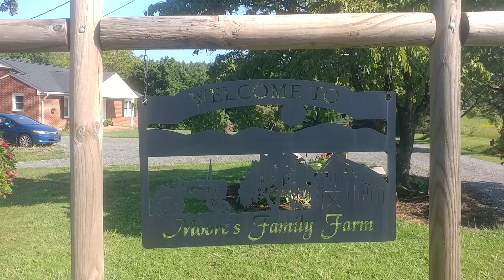MOORE FAMILY FARM - FINALLY THERE CUTTING MY PINE TREES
Farm homestead logging goat farm land